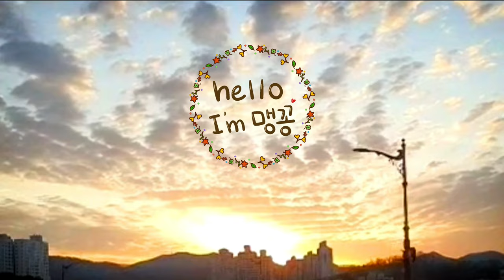[어묵잡채] 당면없는 잡채 | 잡채보다 훨씬 쉽고 어묵볶음보다 200배 맛깔난 | 쫄깃하고 알록달록 오뎅잡채 | 소스부터 요리법까지 홀딱 공개 :)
💎 구독할 가치가 있는 채널

친근한 식재료 어묵 🍢
쫄깃하고 알록달록 맛있는
어묵잡채 만들어봤습니다^^

맛있게 즐청해주시고
소망의 새봄을 기쁨으로
맞으시길 바랍니다 🌿🌹🌸🌱

좋아요 구독 늘 감사합니다 😍